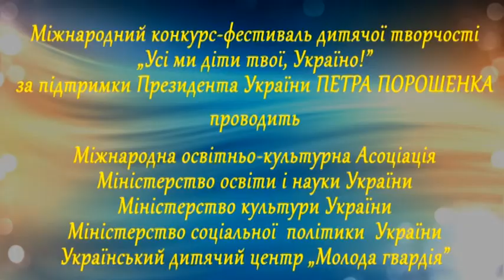НАША АРМІЯ - Зразковий танцювальний колектив „Вікторія”, м. Біла Церква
Лауреат Міжнародного фестивалю Зразковий танцювальний колектив „Вікторія”, м. Біла Церква.
Міжнародний конкурс-фестиваль дитячої творчості «Усі ми діти твої, Україно!» проводить Міжнародна громадська організація  „Міжнародна освітньо-культурна Асоціація” в партнерстві з Міністерством освіти і науки України, Міністерством соціальної політики України, Міністерством культури України.
Фінал одинадцятого Міжнародного конкурсу-фестивалю дитячої творчості відбувся з 14 липня до 03 серпня 2017 року в ДП „УДЦ „Молода гвардія” (м. Одеса).
ПРОВОДИТЬСЯ відповідно до Положення, зареєстрованого в Міністерстві юстиції України 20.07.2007 р. за № 845/14112, зі змінами, внесеними згідно з наказом Міністерства освіти і науки, молоді та спорту України, Міністерства соціальної політики України, Міністерства культури України від 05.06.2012 року  № 658/333/582.
ДОВІДКИ за тел.  + 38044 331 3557